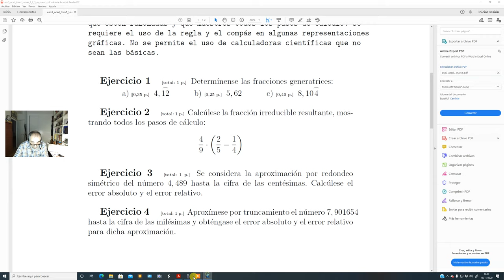ESO3_ACAD_SEMANA8_EJEXM1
Ejercicios resueltos del primer examen del primer trimestre